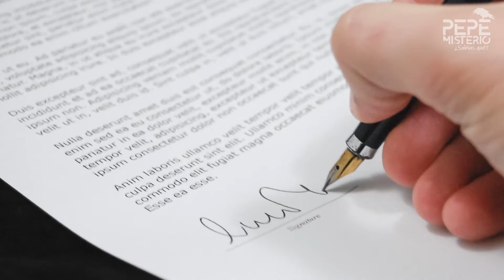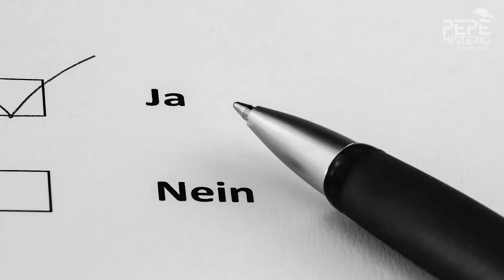¿Sabías la HISTORIA de Hugo BOSS la marca que apoyo el Nazismo?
Hugo Boss tiene su origen en 1924 cuando su creador, Hugo Ferdinand Boss, abrió un taller. El devenir histórico hizo que Boss trabajara para el III Reich y para el Ejército alemán durante la II Guerra Mundial.